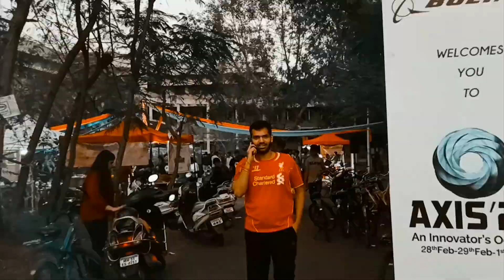Tanishq Sunburn Campus - Show Recap | Vnit Axis 2020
This show was phenomenal. The night full of mad energy! So, yesterday i asked Tanishq if i can use some of his previous footages to do a show recap for him, he was like go ahead man.
So, this is what i have in store for you guys. Enjoy!

and, this is how i'm spending my free Quarantine time. Let me know about yours in the comments. Stay Home. Stay Safe guys!